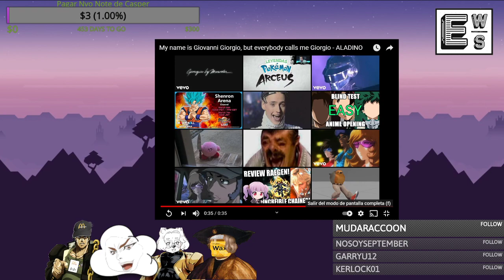El Webeo Sagrado - "MONKI" y Weas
En este capitulo del Podcast hablamos mas de noticias, como siempre, relatos y anécdotas y la pasamos bien ;))

Recuerda que para vernos en vivo solo tienes que visitar nuestro canal de Twitch y te recomendamos seguirnos en Instagram porque ahí iremos avisando que días estaremos en directo, también nos puedes encontrar en todo medio de streaming como Spotify, Google podcast y muchos mas.